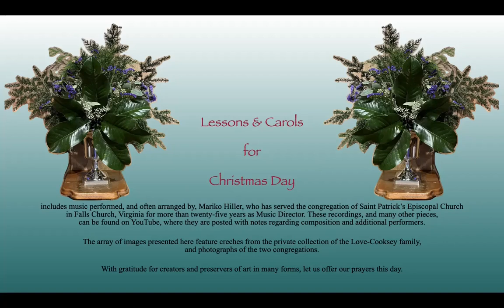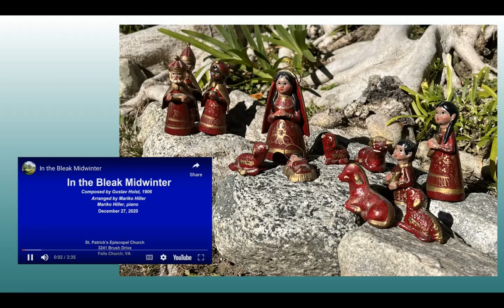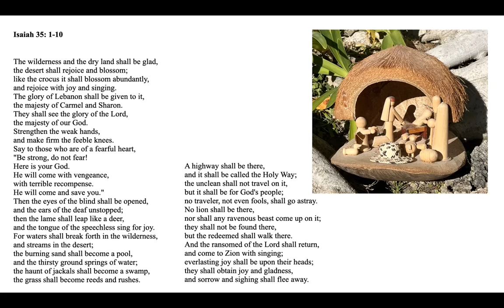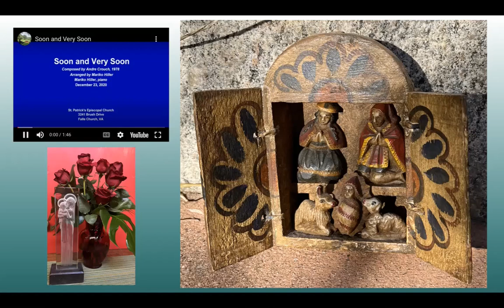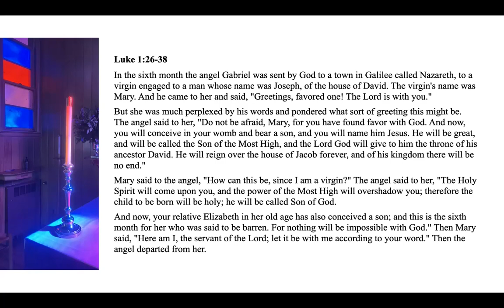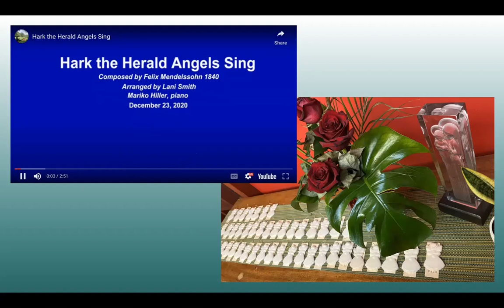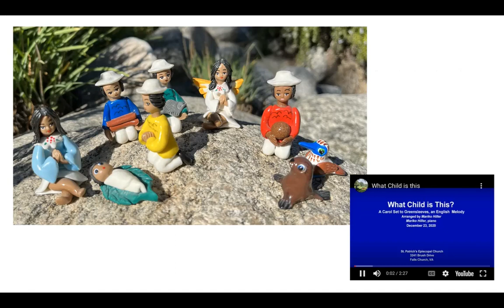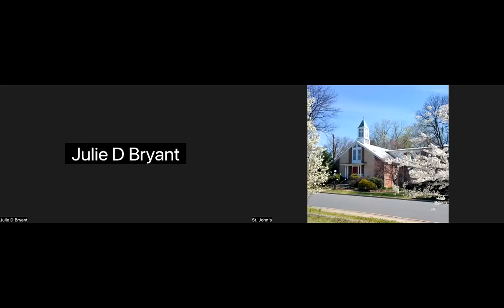Christmas Day Lessons & Carols 2023